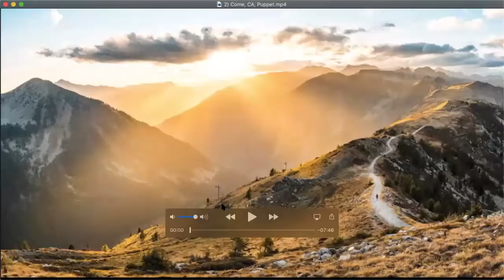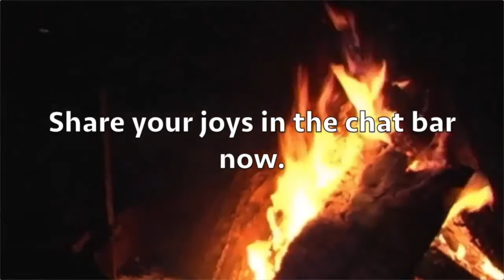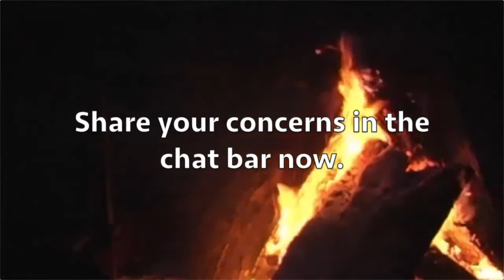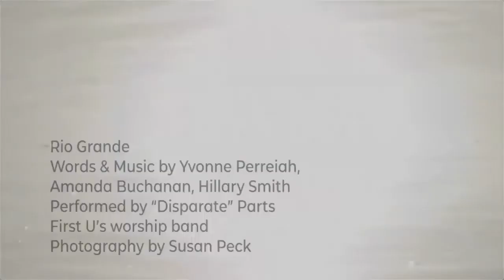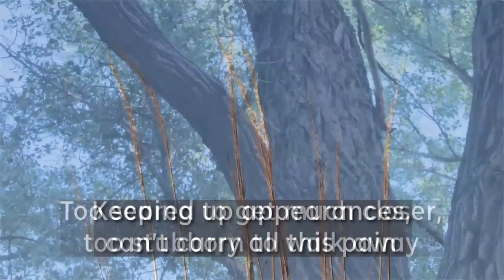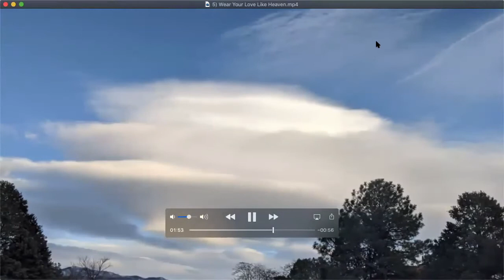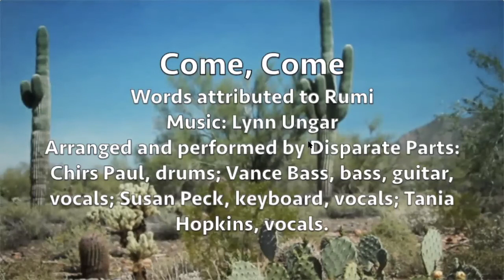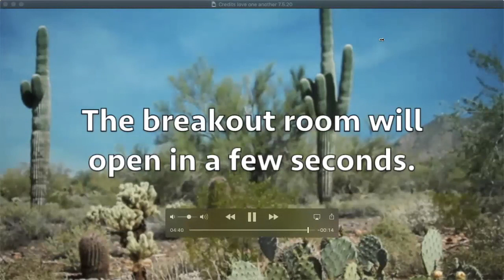Virtual Worship Highlights 7/5/2020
“This Land Is…” a homily by The Rev. Angela Herrera.
This weekend many in the US are celebrating American Independence Day, in which we remember the rebellion against England that led to the US becoming an independent country. Today we’ll remember a different rebellion story—one that is part of New Mexico’s history.